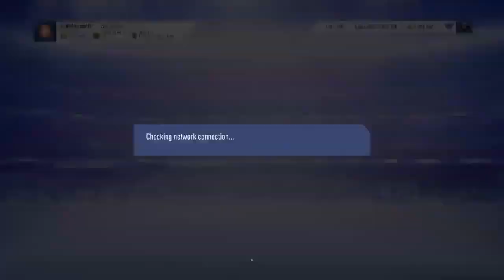New Challenge Series: FIFA 19 Draft, Pack N Play! Part 1!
Want some final fun with FIFA 19 before FIFA 20 comes out? Try these stipulations in my new challenge series, Draft Pack N Play! Here are the highlights!
The Rules:
1. Get into a Draft mode.
2. Choose your squad and play until you either win all 4 matches or until you lose.
3. Open your rewards.
4. From the packs you get in your rewards, make a note of your players and place 5 of them in your starting lineup.
5. Head into an Online Singles Match with your new squad.
6.If you win, keep your 5 players. If you lose, quick sell those players.

Simple enough, and can be really fun to try!

As always,
Peace and many blessings to you and yours,
SidPlays87